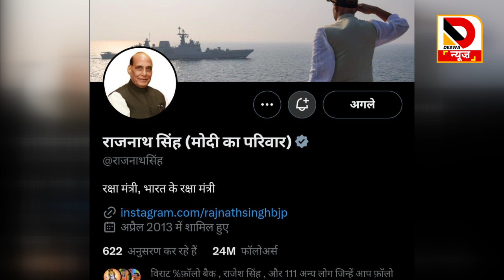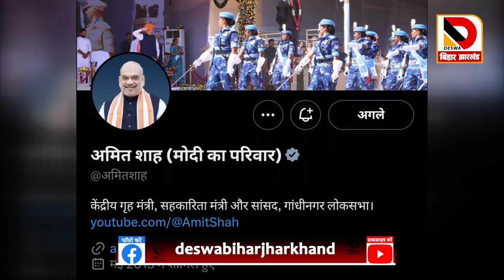भाजपा नेताओं का Modi परिवार बनते ही राजद ने किया हमला